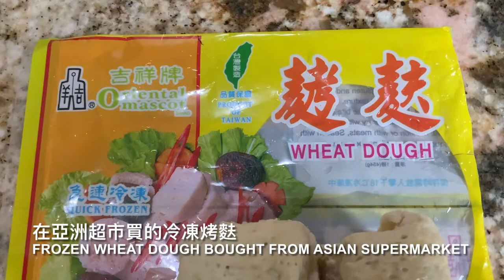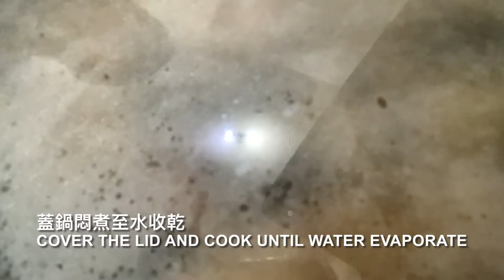素年菜過年簡易素燒烤麩香筍，放冰箱即食即取！太好吃了！ Vegetarian Bamboos with Wheat dough Yummy!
過年來個冷盤菜烤麩涼拌油燜筍，放冰箱即食即取！
Ingredients
1can 罐油燜筍
1pack 包烤麩 frozen wheat dough
1cup 杯cup 腐竹（可以不要加）
1/2杯cup木耳wood ears
7pcs 朵香菇shiitake mushrooms
1/2cup 毛豆soy bean